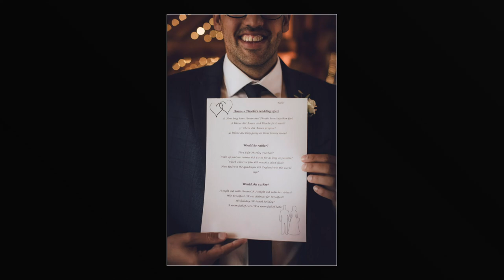Phoebe + Amun | Tithe Barn Wedding | Sarah Salotti Photography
A spring wedding at Tithe Barn, Bolton Abbey, Yorkshire.